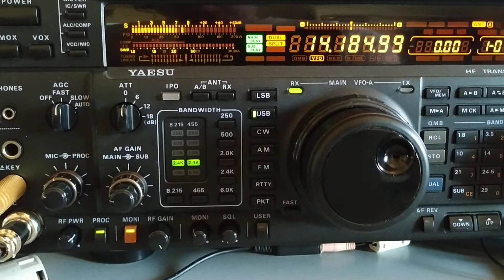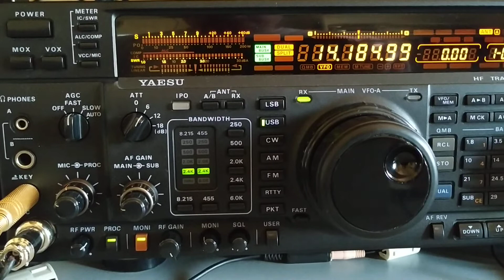VP6R 20M SSB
VP6R arriving so strong this morning here in Italy, antenna the same since 2005...3el Steppir just 5/6 from the roof in a tipical urban location, in the video I switch also to the 40m inverted V dipole, no signal but we'll readable, bands are open Not closed, don't believe in fake news.